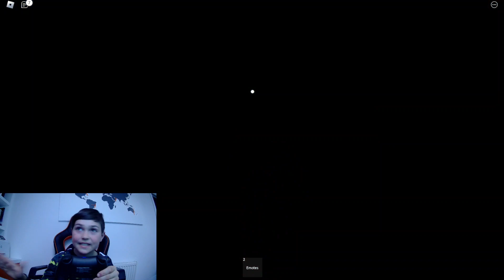My Sister Killed Me In Murder Mystery 2!!!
My Sister Killed Me In Murder Mystery 2 and I stole the sheriffs gun and got a victory!